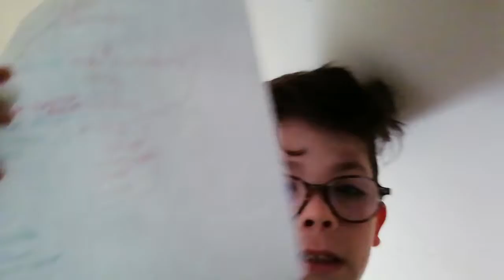On parle des phases de poule de la Ligue des Champions